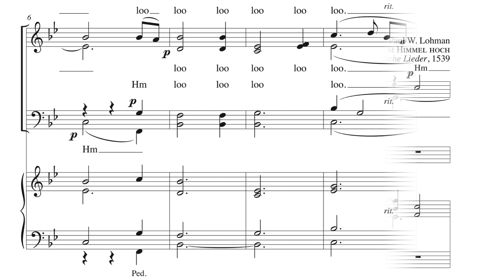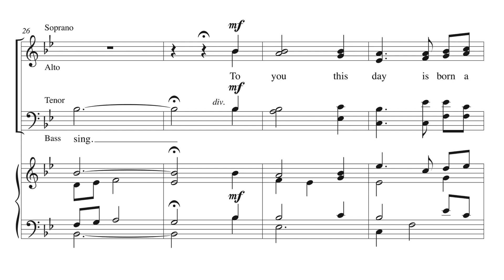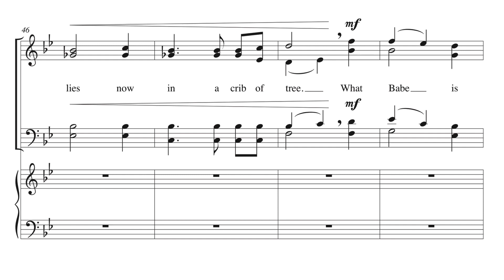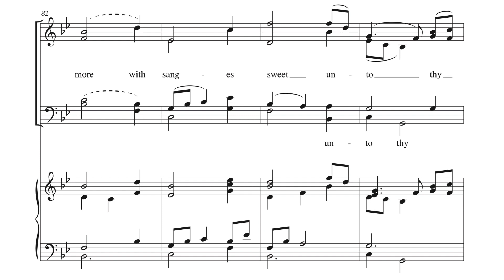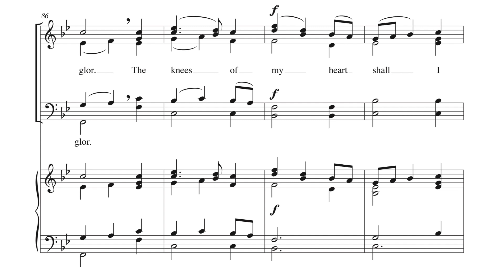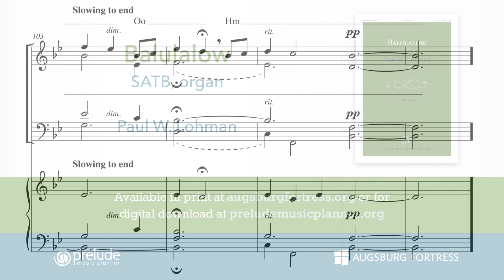Balulalow - Paul W. Lohman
By Paul W. Lohman
VOICING: SATB
DIFFICULTY: Easy-Medium
SEASON: Christmas

The text of this carol was first published in 1567 and is a translation of the Martin Luther hymn “From Heaven Above.” Paul Lohman writes new music for the carol and includes quotations from the tune VOM HIMMEL HOCH. The expressive contours in the melody along with rich harmonic language provide a fresh and beautiful setting of this well-loved Christmas text.